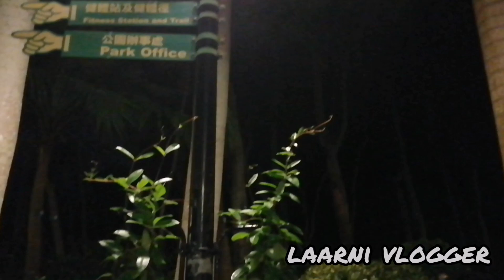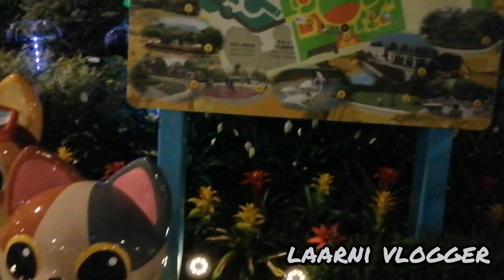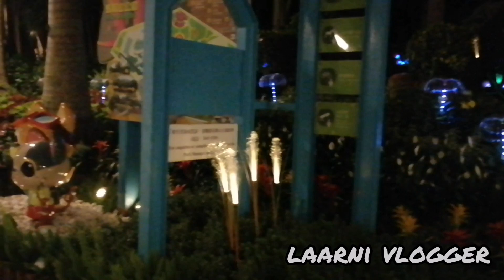MA ON SHAN BEACH @view HK